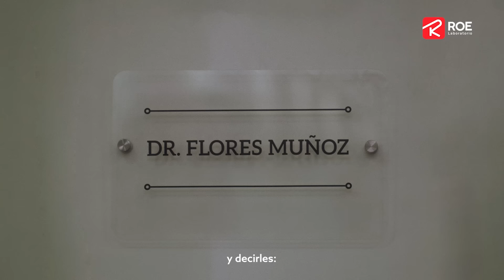Más de 70 años siendo parte de sus historias. 💪 ♥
En ROE llevamos más de 70 años analizando cientos de casos clínicos, pero lo que más hemos observado, es algo que hoy queremos reconocer.

El compromiso y la excelencia de cada médico, así como la dedicación y pasión con la que tratan a cada paciente.

En nombre de cada uno de ellos, queremos decirte gracias, héroe y heroína.